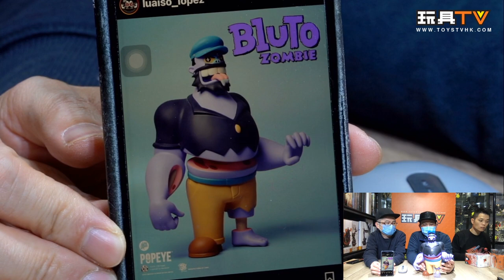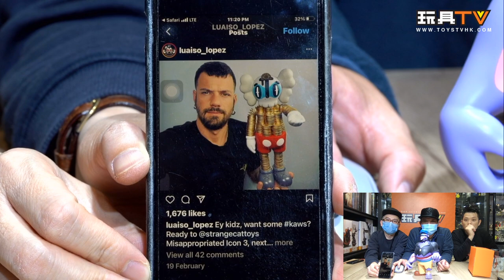「原形畢露」ZCWO BLUTO x LUAISO LOPEZ Popeye Bluto Zombie TOYSTV Protopreview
Venue: seven SEVEN

Program host/Guest: Walkermachine, Ricky, David, Toyswalker-Dick.po, Bryan Lo, Lawrence